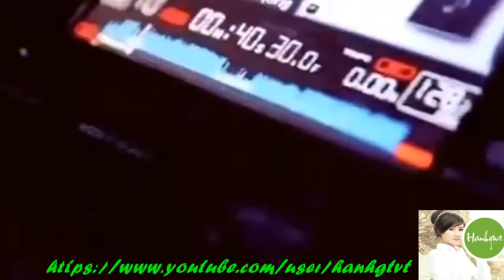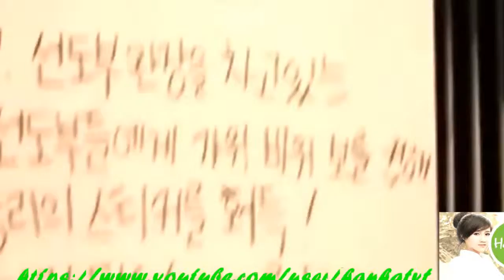DJ Remix Terbaru 2015 Hot Non Stop very hot